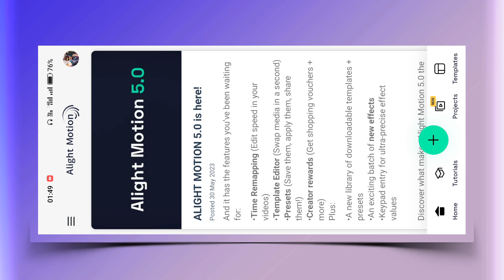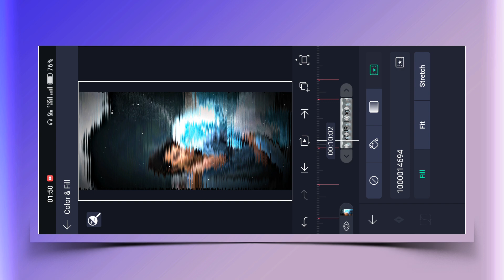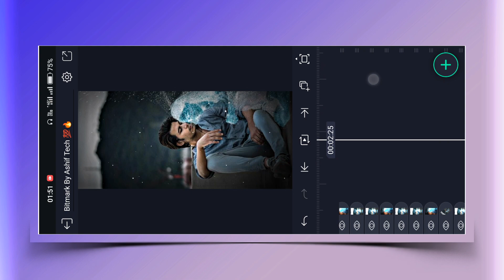Tum Hi Ho Song 1 Photo Video Editing Alight Motion Video Editing | Xml Trend Video Editing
alight motion
video editing